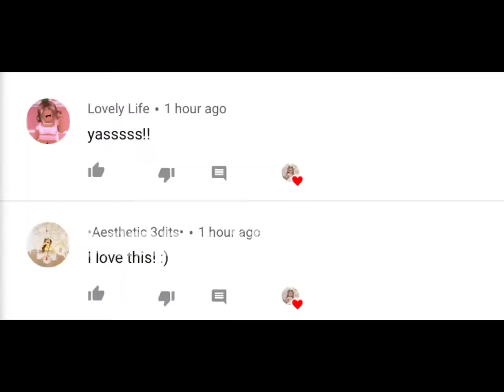THANK YOU!! ||Sxmply Strxwbxrry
THANK YOU SO MUCH!! I have no idea what I would do without you guys…
LOVE U TO THE MOON AND BACK STRAWBERRYS!! 🍓👑😊

We are so close to 1k!
Which means-
Voice reveal….
Meet&Greet!
Make an edit together!
And Q&A along with voice reveal